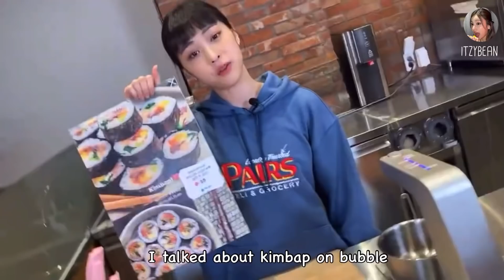Ryujin makes the PERFECT Kimbap?! EATZY ep.4🍙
Good Day

Since Ryujin’s birthday is in a couple of days, I’ve made this episode slightly longer than usual.

~bean👁👄👁

P.s. Mistranslation at 6:40
Corrected: “When Chaeryeong made tteokbokki, you followed her and made tteokbokki. When Yeji made cookies, you followed her and made cookies. If you don’t make my kimbap I’ll be sad.”

Thanks User “Robert Wallace”😊